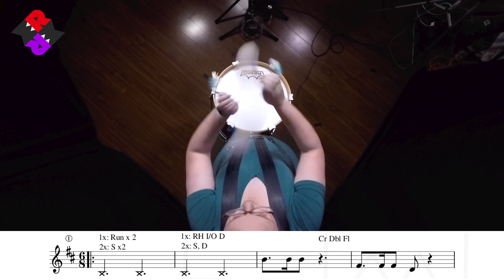Standard 6/8 Massed Band Tenor Score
Rhythm Monster: Discover & Learn the World's Cultures of Drumming

Monster Drum Instructors & Classes of all styles:
- Scottish Pipe Band Drumming
- American Fife & Drum Corps Drumming
- Swiss & Basel Drumming
- Breton Bagad Drumming
- British Military Drumming
- Concert Percussion